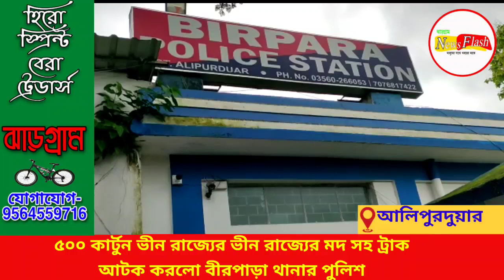৫০০ কার্টুন ভীন রাজ্যের ভীন রাজ্যের মদ সহ ট্রাক আটক করলো বীরপাড়া থানার পুলিশ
৫০০ কার্টুন ভীন রাজ্যের ভীন রাজ্যের মদ সহ ট্রাক আটক করলো বীরপাড়া থানার পুলিশ